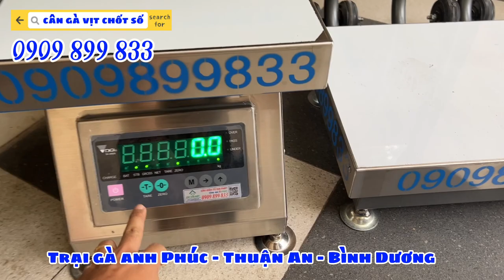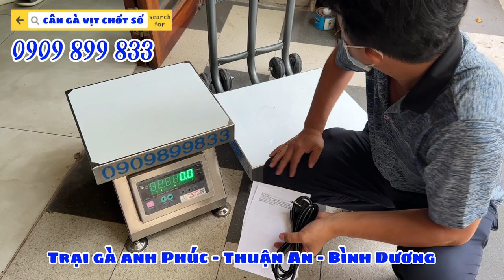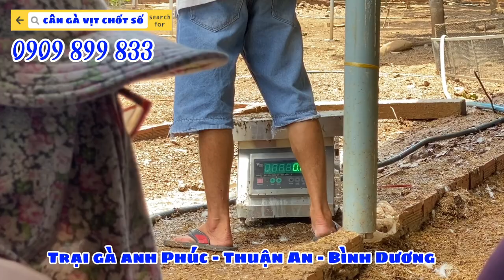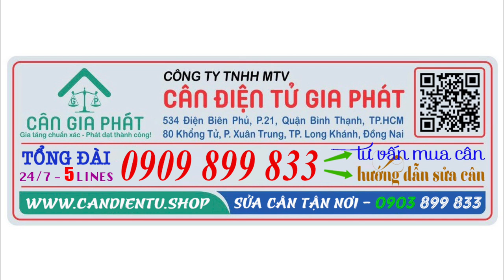[Giao cân điện tử ở Thuận An Bình Dương] - cân điện tử cân gà vịt DI-28SS 300kg chống nước & chốt số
6. cân sàn điện tử từ 1 tấn đến 10 tấn